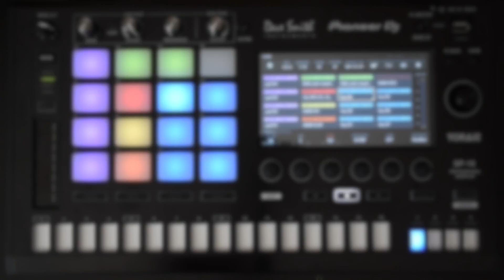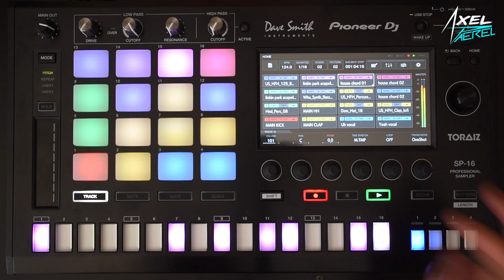Axel Paerel Pioneer DJ Toraiz SP-16 "Linkin Park NUMB" demo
Just for fun, NUMB on the new Pioneer Toraiz- SP-16, Dave Smith Instruments.